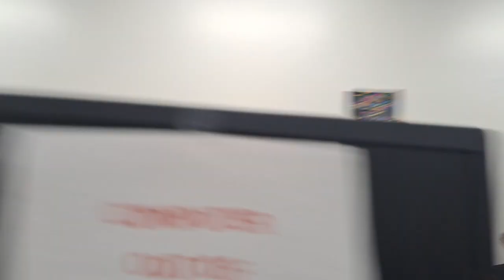Financial Literacy Business ADVANCED ECONOMICS DEPARTMENT 10/16/2023 Vision and Commitment